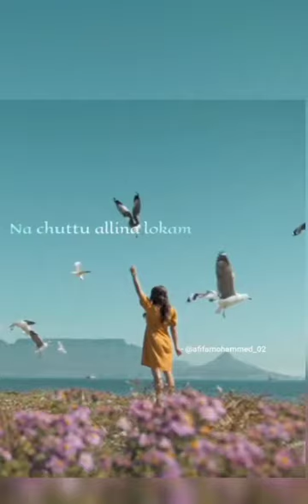insta reels# @afiffamohammed/all time fav sng😊